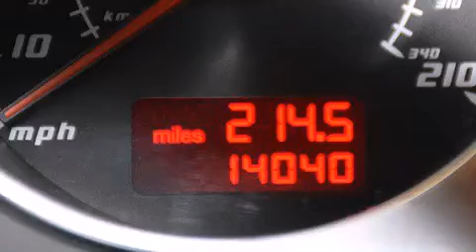2013 Lamborghini Gallardo Para La Venta en Palm Beach FL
Haz clic aquí para ver el precio Hemos tenido el honor de servir a la zona de Lake Worth fl , le prometemos que su experiencia superará sus expectativas ! Year : 2013 Make : Lamborghini Model : Gallardo Engine : Motor con 10-Cil de 5.2L Trans . : Transmisión Automática de 6 Velocidades Millaje : 14,026 Stock : 84039 Offleaseonly.com 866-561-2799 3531 Lake Worth Rd Lake Worth , fl 33461